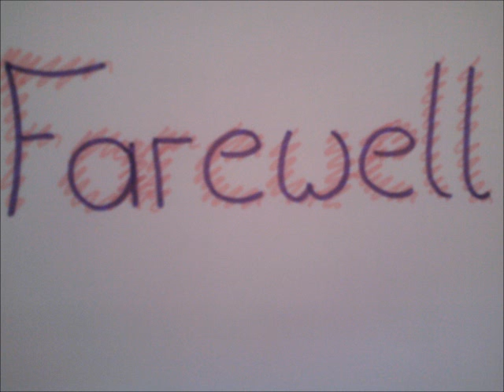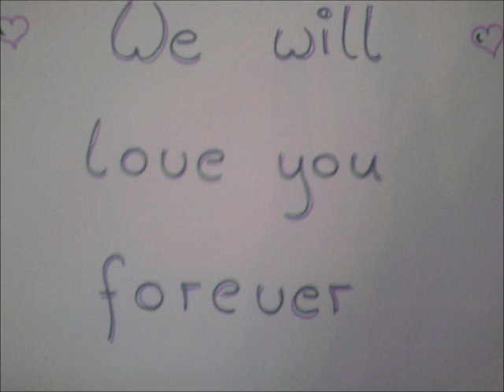R I P GranGranDolly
We will love u forever Clara Dolly Brathwaite